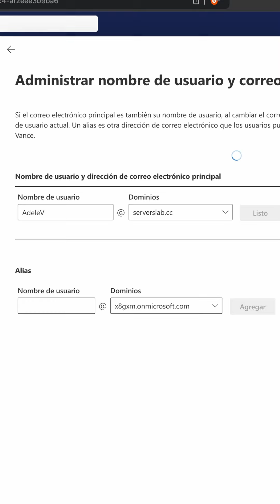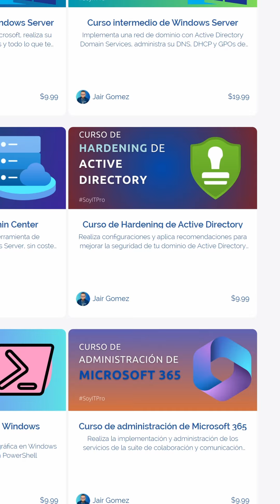¿Qué pasa si cambio el dominio a una cuenta ya creada de Microsoft365?